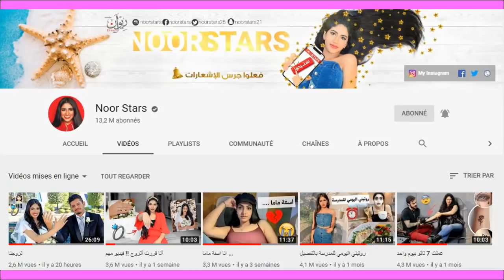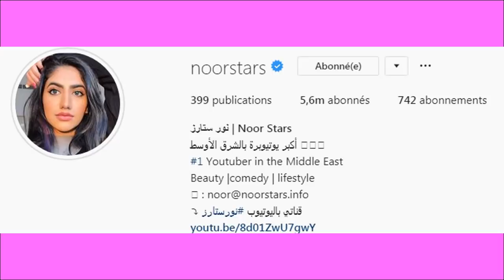نور ستارز - Gogue Blog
نور ستارز ضيفتنا اليوم ب Gogue Blog
فقرة جديدة بالقناة نتعرف فيها كل يوم على يوتيوبر و معلومات بسيطة خاصة فيه ممكن تكون تعرفها او لا

حلقة جديدة من برنامج نارين بيوتي مكياج و بناة مع مو فلوج
تصوير فيديو كليب دايلر لاغنيتة الجديدة رسالة
رحلة صفا سرور و نمشي مايبلين باسبوع الموضة
اخيرا حقيقة زواج نور ستارز
عرض عمرو مسكون الكوميدي بالاردن و تقليده لاحلام و اصالة و نجوى كرم

جميع الحقوق محفوظة لدا قناة غوغ